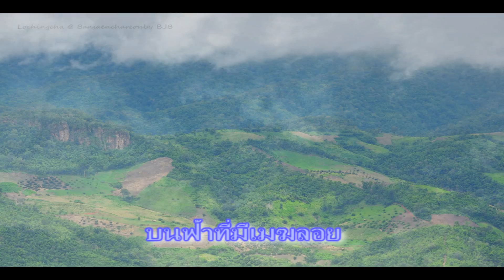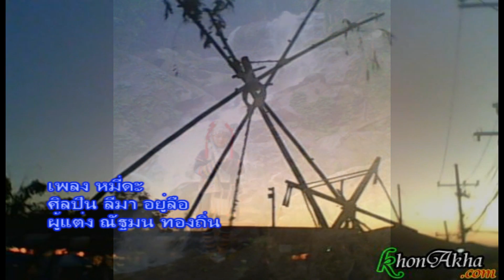มิดะ หมี่ดะ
video นี้ ใช้เพื่ออธิบาย หรือสร้างความเข้าใจเรื่อง มิดะ(หมี่ดะ) เท่านั้น มิได้จัดทำขึ้นมาเพื่อการพณิชย์ หรือการโฆษณาแต่อย่างใด